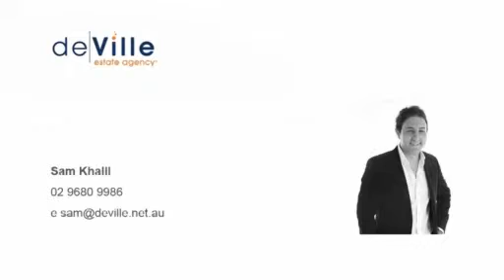56 Braemont Avenue, Kellyville Ridge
DeVille is one of Sydney's premier boutique Estate Agencies, with leading marketing programs and technological solutions in selling property. Take a look at our video.

Thinking of selling? Think deVille 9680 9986